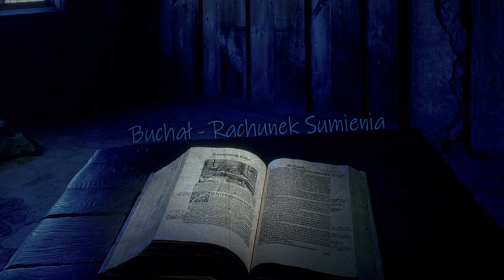Buchał - Rachunek Sumienia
Realizajca - SpectroRecordsStudio

Mix/Mastering - Kuźnia studio (OzM)